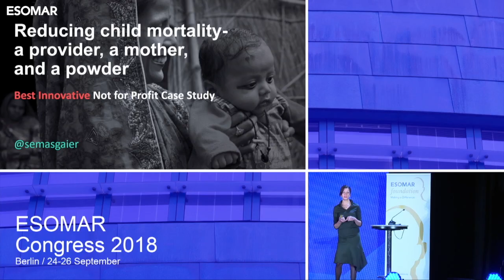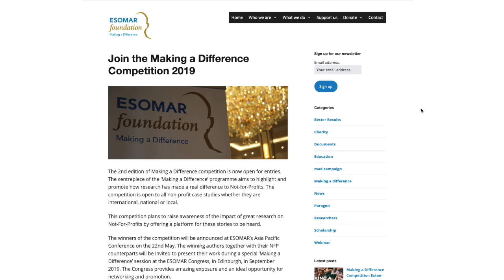Making a Difference Competition 2019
The centrepiece of ESOMAR Foundation's ‘Making a Difference’ programme aims to highlight and promote how research has made a real difference to Not-for-Profits. The competition is open to all non-profit case studies whether they are international, national or local.

This competition plans to raise awareness of the impact of great research on Not-For-Profits by offering a platform for these stories to be heard. Participate and present at the ESOMAR Congress, the biggest event in the market research industry.